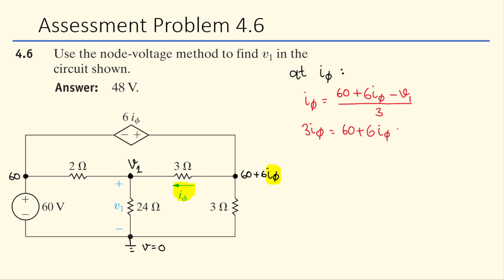Assessment Problem 4.6 (Nilsson Riedel) Electric Circuits 10th Edition - Node-Voltage Method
Assessment Problem 4.6 (Nilsson Riedel) Electric Circuits 10th Edition
Use the node-voltage method to find v1 in the circuit shown.